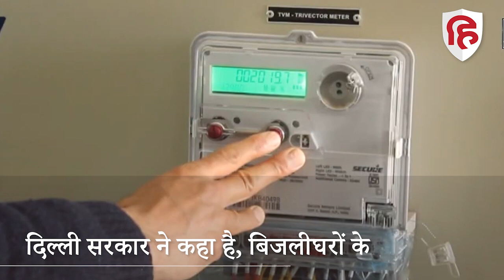Power Crisis पर CCL ने कहा, 60 लाख टन का स्टॉक है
पूरे देश में बिजली की कमी है और देश अभूतपूर्व बिजली संकट की ओर बढ़ रहा है। इसकी वजह कोयले की कमी बताई जा रही है, पर सेंट्रल कोलफ़ील्ड लिमिटेड के प्रमुख का कहना है कि कोयले की कोई कमी नहीं है। सेंट्रल कोलफ़ील्ड के अध्यक्ष पी एम प्रसाद का दावा है कि उनके पास साठ लाख टन कोयले का स्टॉक पड़ा हुआ है। वे बिहार, उत्तर प्रदेश, हरियाणा और पंजाब के बिजलीघरों को रोजाना एक लाख 85 हजार टन कोयला लंबे समय तक देते रहेंगे।

power, power plant, ntpc, power crisis, coal, coal stock, ccl, electricity,बिजली, बिजली संकट, बिजली की कमी, बिजलीघर, कोयला, कोयला स्टॉक,  Hindustan news, Hindi News, Latest Hindi News, हिंदुस्तान लाइव, लाइव हिंदुस्तान,